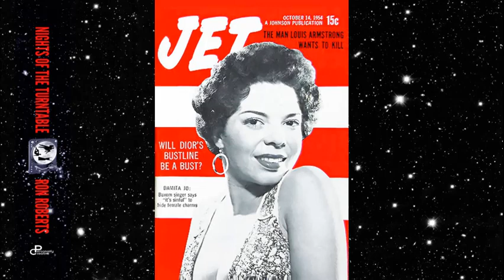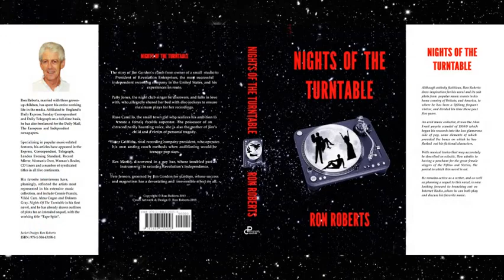Damita Jo - If You Go Away [Ne Me Quitte Pas]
Damita Jo, born in Austin, Texas in 1930 began her singing career as featured vocalist on albums by Steve Gibson and the Red Caps during the 1950s. She made many fine recordings, several of which were worthy of chart favour, but had to rely on the early Sixties novelty of "answer" discs to gain her biggest successes, - "I'll Save The Last Dance For You" in 1960 (responding to "Save The Last Dance For Me"), and "I'll Be There" in 1961, replying to "Stand By Me". The originals of both these songs were sung by Ben E King, the earlier recording while he was still a member of The Drifters.
In 1966 she received deserved acclaim for her stunning treatment of Jacques Brel's "Ne Me Quitte Pas", retitled "If You Go Away" for the English version with lyrics by Rod McKuen. I have recordings of this outstanding song by a number of singers, including Scott Walker and Dusty Springfield who, like Damita, truly understand the lyric. Without taking anything away from their wonderful versions, Damita's treatment remains my favourite interpretation.
Damita was 68 when contracting a fatal respiratory illness that claimed her on Christmas Day in 1998.